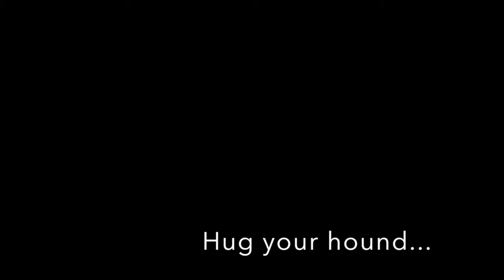Eddy Mann - It Don't Seem Right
from the 'Soul du Jour' album 2000.

iTunes, CDBaby, Amazon...